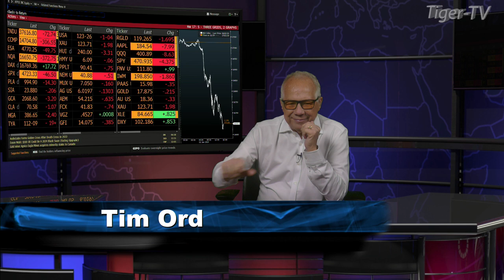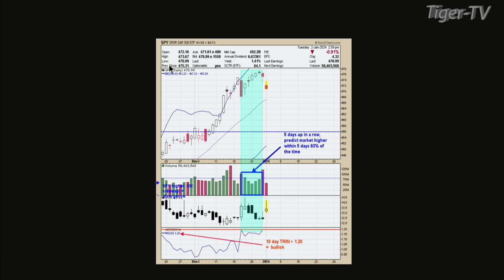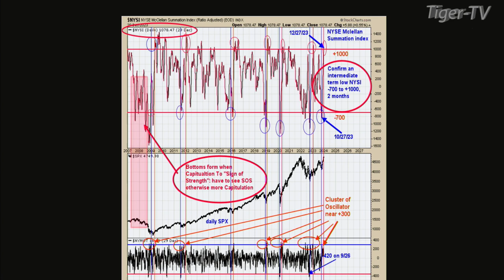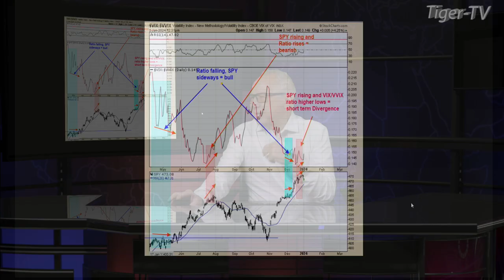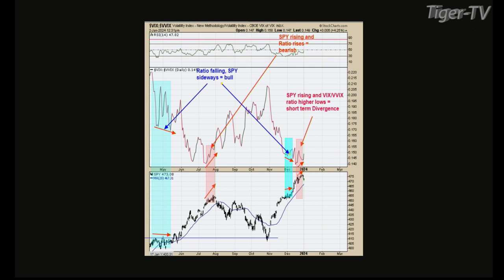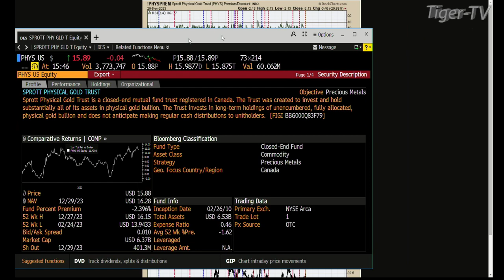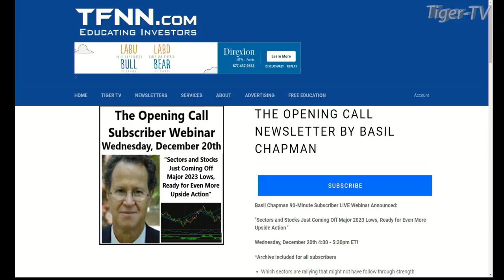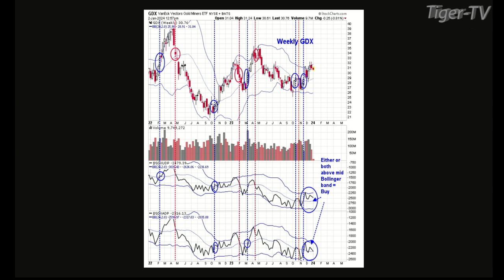January 2nd, Tim Ord Interview on the Tom O'Brien Show - 2024